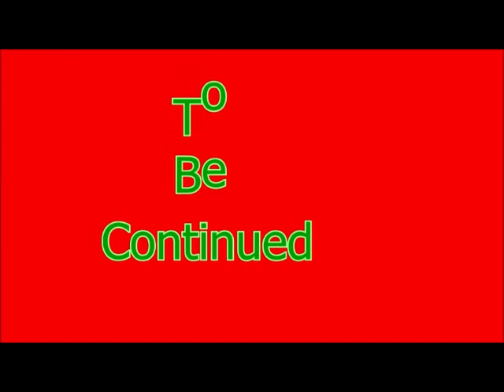The Crew 2 Episode 9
Family Friendly Gaming is pleased to share this game play video for The Crew 2 .